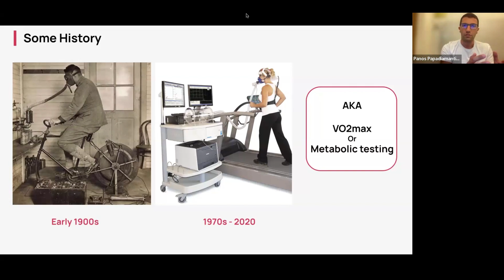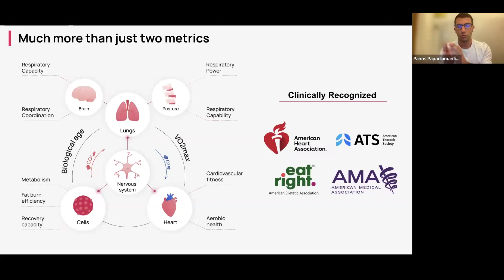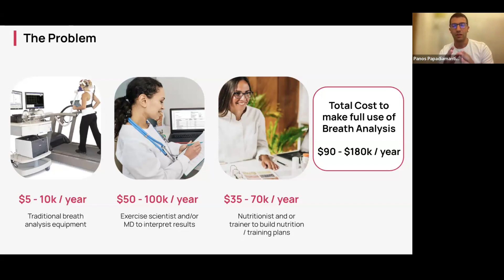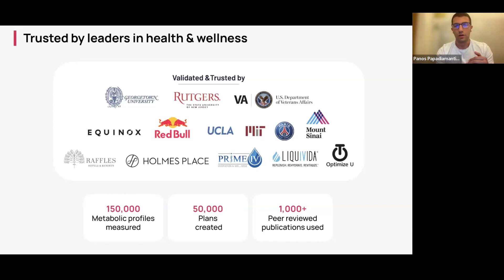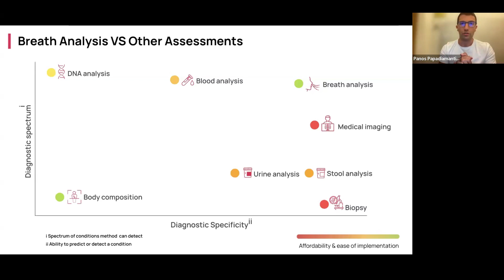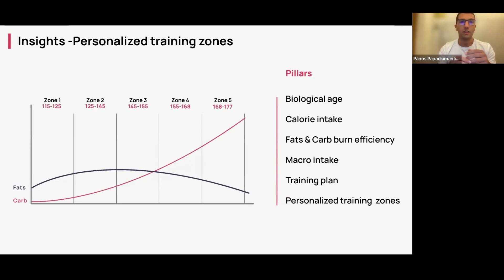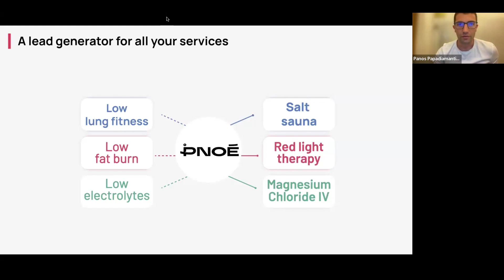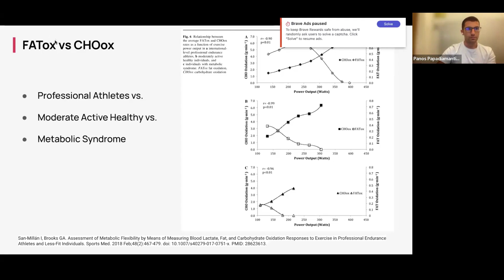Dr. Steven Geanopulos Webinar | Mastering the PNOĒ Journey: Dr. G's Formula for Credibility & Growth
In this webinar, Panos, co-founder of PNOĒ, and Dr. Steven Geanopulos discuss the significance of metabolic health and how the PNOĒ system's breath analysis can optimize health, performance, and longevity.

They explore how PNOĒ's advanced but accessible technology provides detailed assessments of cardiovascular, respiratory, and metabolic health through biomarkers like VO2 max and fat oxidation.

Dr. Geanopulos shares how he integrates PNOĒ into his practice to provide personalized, evidence-based health plans, highlighting its potential to improve client outcomes, retention, and overall quality of life.